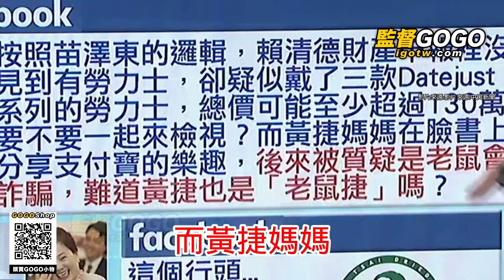黃捷黑芯大翻車嗆抹黑，吳思瑤蹭芯自爆平民穿著被打臉，民進黨豪奢名品曝光太驚人，黃捷要賴踹共，網譏豬隊友，他嗆轟最沒水準 黃捷 徐巧芯 吳思瑤 【監督GOGO】